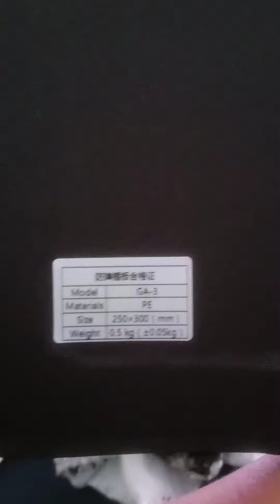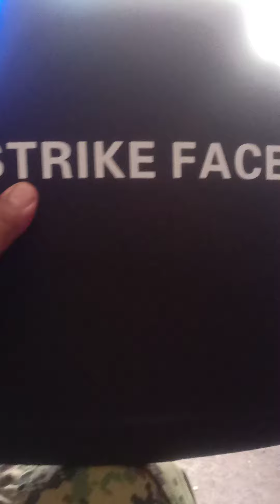Ballistic vest bought from lazada, level 3A made in PRC